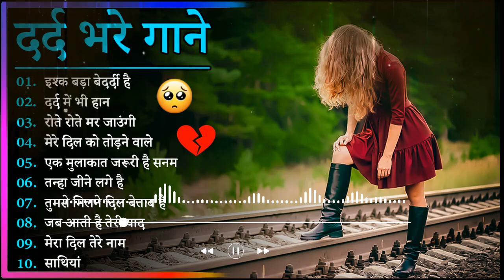गम भरे गाने प्यार का दर्द 💘💘Dard Bhare Gaane💘💘 Hindi Sad Songs Best of Bollywood ❤️ Melody Songs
Dil Full Songs | Aamir Khan, Madhuri Dixit | Love Song🥺💔 गम भरे गाने प्यार का दर्द 💘💘Dard Bhare Gaane💘💘Hindi Sad Songs Best of Bollywood ❤️ Evergreen Gaana
 @Melody Song